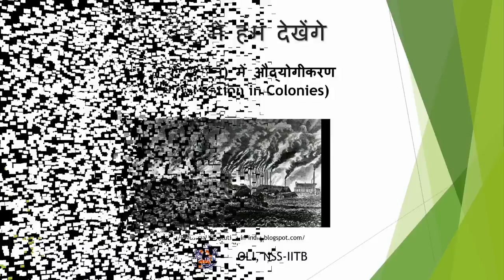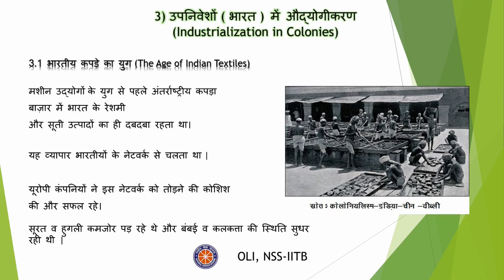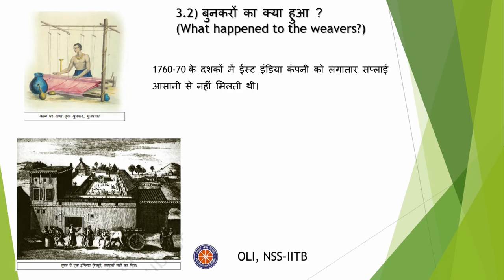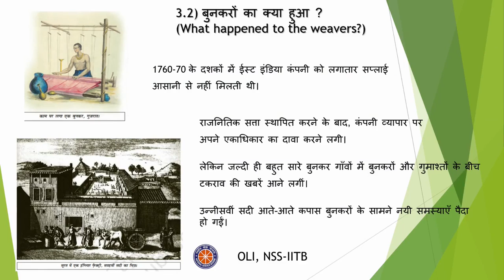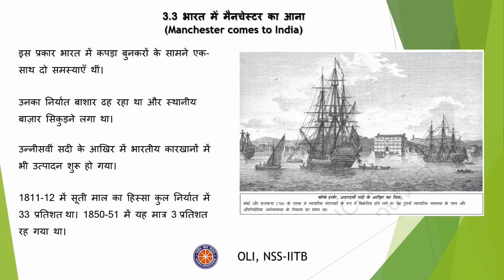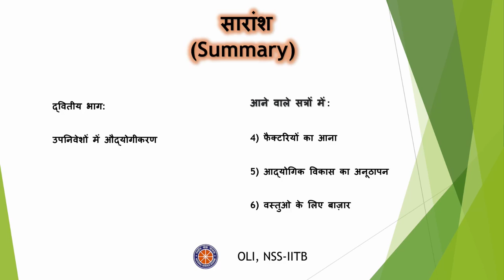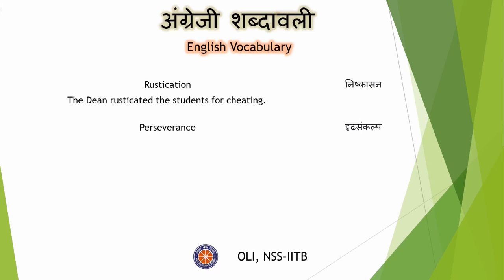Age of industrialization|| औद्योगीकरण का युग || Hindi || Class 10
Credits:
Taught by: Shubh Kumar
Reviewed by: Vaibhav
Edited by: Rushika

This video is the second of 4 parts of “Age of industrialization” for class 10 in Hindi. It covers details about the age of industrialization

Timeline:
0:00- 0:17 : Introduction
0:18 to 3:13 : The Age of Indian Textiles
3:00 to 4:10 : The Coming of Factories
4:11 to 6:11 : What Happened to the weavers?
6:11 to 7:46 : The Coming of Manchester
7:46 : 8:23 :  Summary
8:23 : 9:27 : Vocabulary